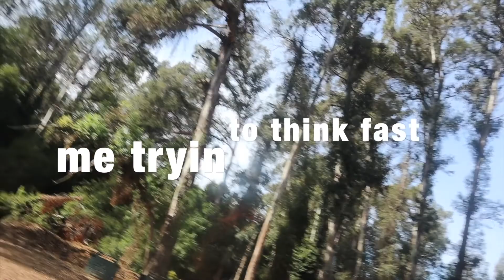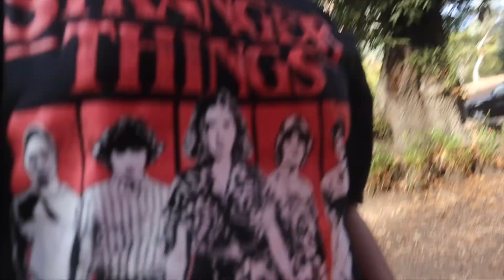Our LIT Halloween Party 2022 | WE SEEN A WILD COYOTE! * STILL HAD HELLA FUN!* | sexyshawn13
FAQ:
-I film with Canon M50 or my iPhone
-Yes I'm a mommy